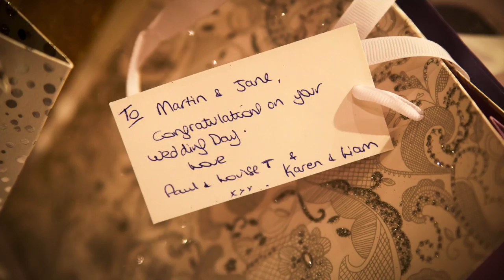Jane & Martin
Jane and Martin married at The Bedford Swan Hotel..here's a little preview.